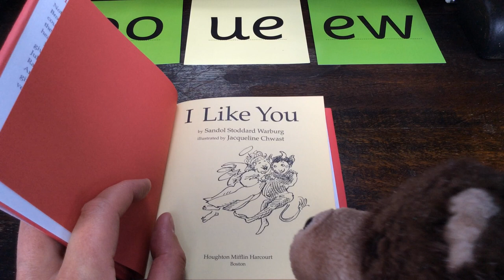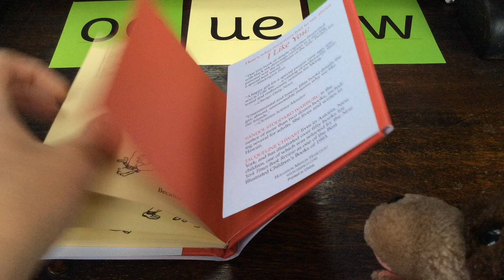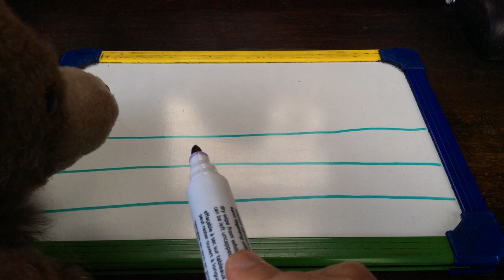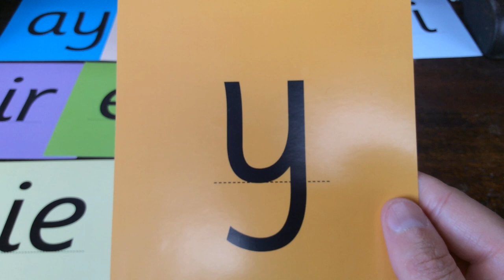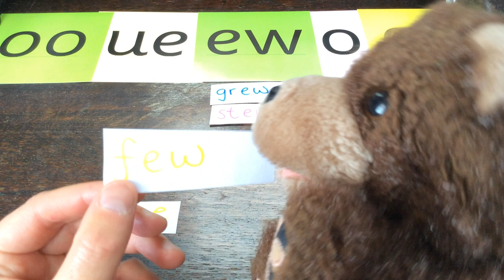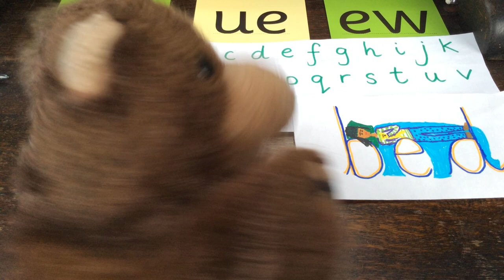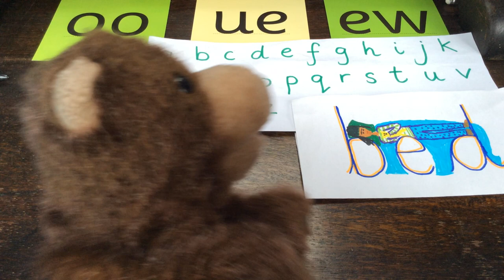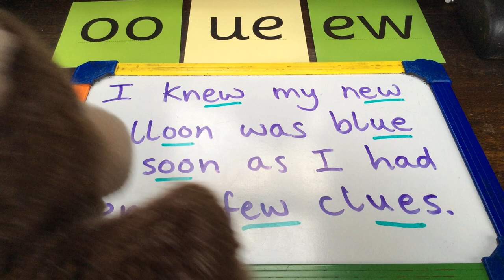28 Chocolate Chocolate Button teaches phonics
You all did really well writing your sentences filled with the /er/ sounds/phonemes. Today we are going to concentrate on the /oo/ sound which we currently have 5 ways of reading/spelling, although two of those ways are extremely rare:
oo and in balloon
ew as in threw
ue as in blue
ou as in you (rare)
o as in do (rare)
The only rule is that, if the word has /oo/ sound in the middle of it, then it is usually spelled with the oo grapheme/spelling and it is ends with the /oo/ phoneme/sound, then we have to use our visual memories again to work out which one looks right to decide between ew and ue graphemes/spellings.

Letters and Sounds, Phase 5 Phonics, Wk 2, Day 3